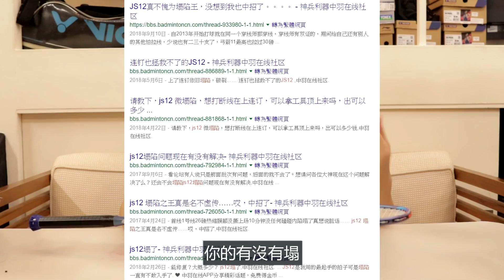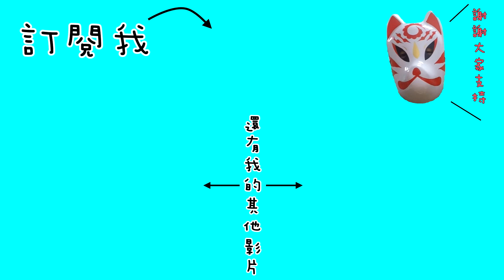【小轟】新版極速12N還塌嗎？勝利 JS-12N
YO 失蹤人口又回來了 ㄏㄏㄏ~~

這次是我很久以前就要拍的 只是你知道的...失蹤了一陣子XD
不得不說JS12是我很久沒接觸勝利以來，第一次覺得勝利好打的球拍
至於有沒有塌陷！？看影片！

我是小轟，分析羽球賽局，分享羽球比賽，也和大家一起直播互動看比賽。歡迎來粉絲團幫我按個讚 支持我喔！